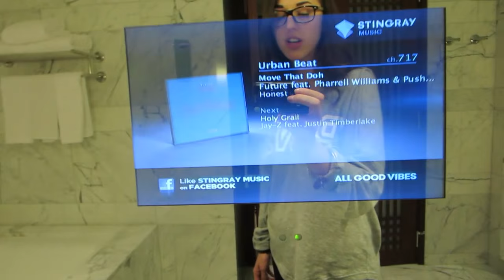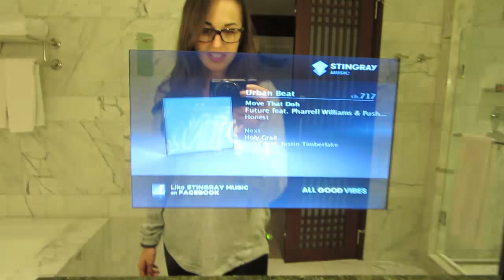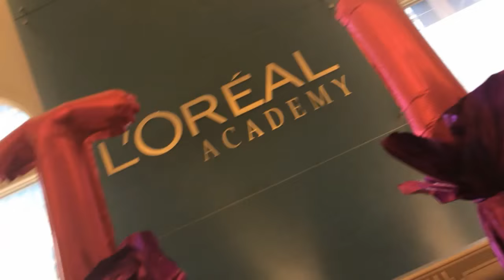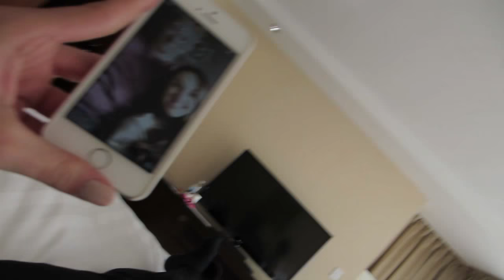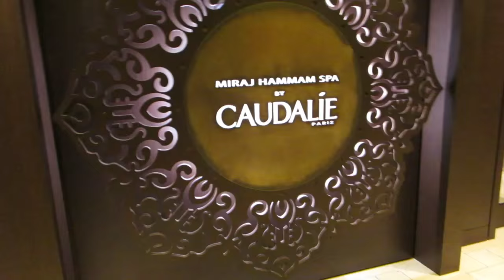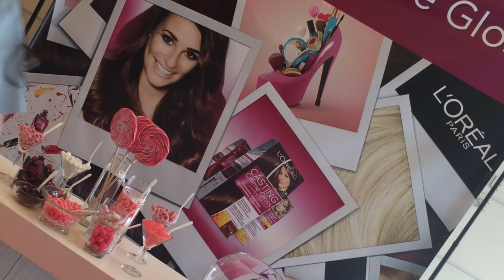Toronto pour Casting Crème Gloss avec L'Oréal et LOULOU magazine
Mes photos seront dans le magazine LOULOU vers le mois de juin :)
Merci à toute l'équipe encore une fois !

Gilet :
Ongle :
Lèvres :